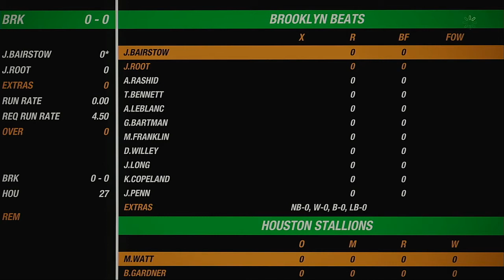NACO Spring 2020 Season Match 62 Brooklyn Beats VS Houston Stallions